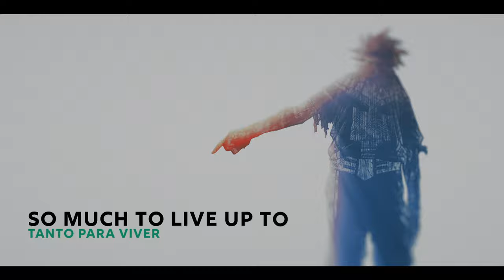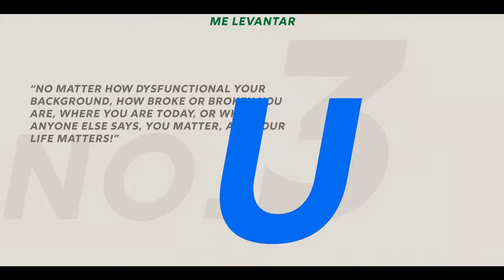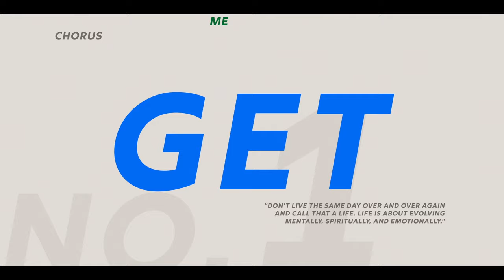DEKU SONG | “Get. Back. Up.” | Johnald ft. Shiny_sz (prod. Chira) [My Hero Academia]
► Stream “Get. Back. Up.” on all platforms

≥ ≥ Song Credits ≤ ≤

► Composition/Songwriting — Johnald & Shiny_sz
► Vocal Performance — Johnald & Shiny_sz
► Instrumental Production — Chira
► Mix Engineer — Johnald
► Mastering Engineer — Johnald
► Video Edit — Niqte
► Thumbnail Art — Michael Rush

≥ ≥ Timestamps ≤ ≤

► Intro
0:03
► Verse 1
0:17
► Pre-Chorus
0:41
► Chorus
0:55
► Verse 2
1:20
► Pre-Chorus
1:43
► Chorus
1:57
► Bridge
2:21
► Chorus
2:44

≥ ≥ Links ≤ ≤

Thank every single one of you for your continued support 🙏🙏. Y’all are the homies.